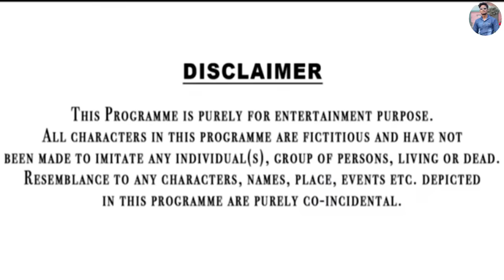फल वाले की औकात||Desi Hu Gawar Nahi||Waqt Sabka Badalta Hai || Rohitash Rana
agar dosto apko hamari video pasand aaye to video ko Like Jaur kare
and Comment mai apna favourite part bhi bata dena

Cast-
Rohitash Rana
Kajal Sharma
Satish Rana
Mahaveer Rana
Ajay Rana
Vikash Rana
Pushpendra Rana & Team

Editing By  -  Rohitash Rana
Thumbnail  -  Rohitash Rana
Camera - Pradeep Rana

ias entry
sabji wale ki aukaat
sabji wala
garib sabji wale ki aukaat
gareeb ladka bana collector
ias video
aukaat video
gareeb bana district magistrate
upsc video
desi ek brand
garib se panga pada mehanga
garib se liya panga

Jai Hind
Jai Bharat